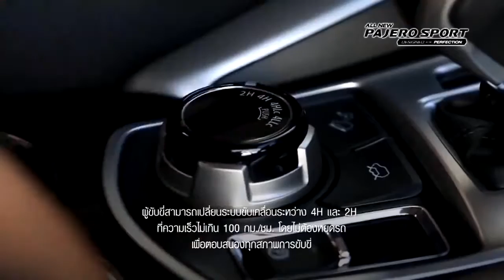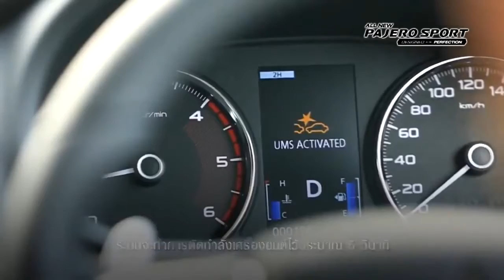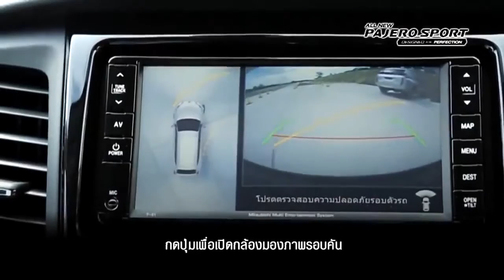2016 Mitsubishi Pajero Sport New Mitsubishi Pajero Sport SUPER CAR new systems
2016 Mitsubishi Pajero Sport New Mitsubishi Pajero Sport SUPER CAR  new systems

What a great year it has been for supercars so here is the annual summary of the best supercar sounds in 2015, many different cars featured such as Mclaren P1s, Laferraris, One:1, Aventadors, Zonda, One-77, Carrera GT and many many more...